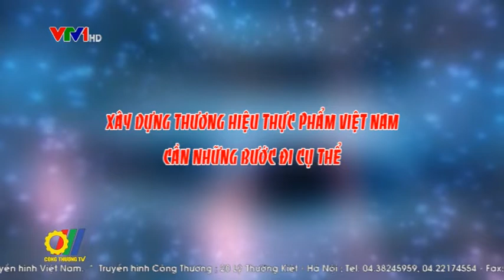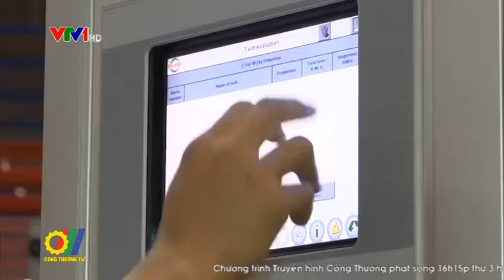Xây dựng thương hiệu thực phẩm Việt Nam - cần những bước đi cụ thể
Thực phẩm Việt Nam là ngành có nhiều tiềm năng phát triển. Tuy nhiên, công tác xây dựng thương hiệu và marketing xuất khẩu trong ngành còn nhiều hạn chế, hoạt động xuất khẩu của ngành thực phẩm còn gặp nhiều khó khăn, lợi nhuận thu về từ xuất khẩu thấp. Các sản phẩm thực phẩm của Việt Nam chưa có giá trị gia tăng cao và chưa giành được vị trí vững chắc trên thị trường nhất là thị trường nước ngoài...